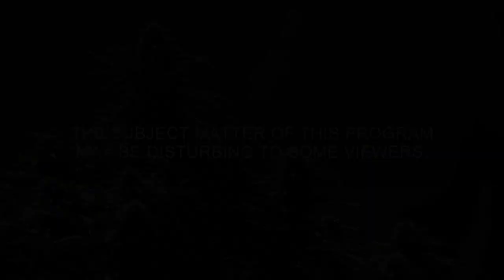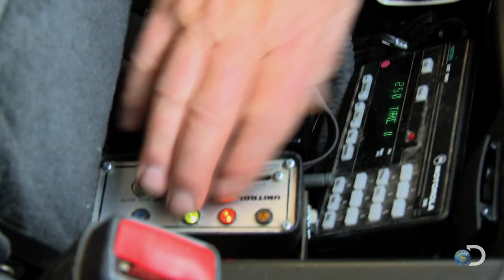War Over Cannabis | Weed Country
WEED COUNTRY premieres Wednesday, February 20 at 10/9c on Discovery. | In a time of changing laws, there is a war over the cannabis plant.